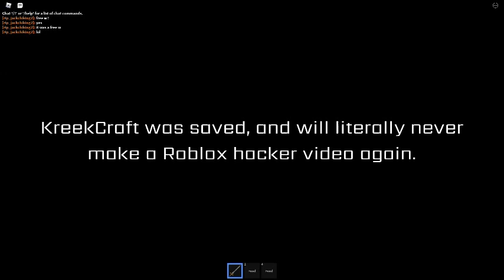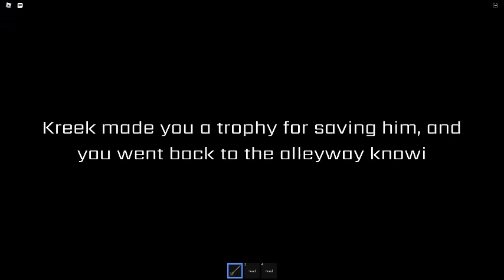defeating explorer elizabeth in raise a albert